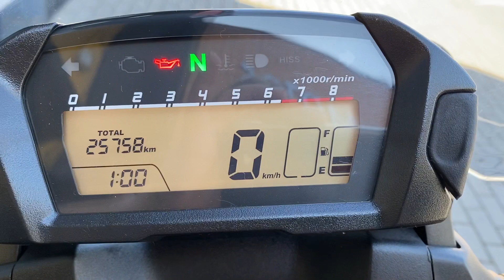Honda NC 750x 2015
Honda NC 750x 2015 com 25.700km rodados, preta, segundo dono com protetor de motor, suporte de bauleto, farol de milha, manual e chave reserva, moto impecável e sem detalhes!